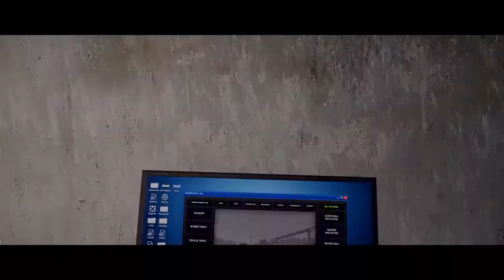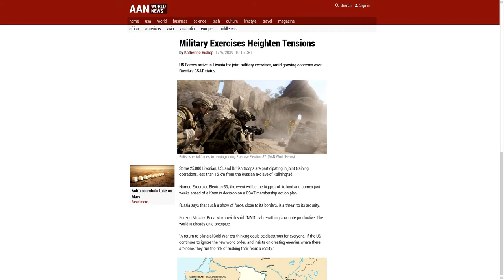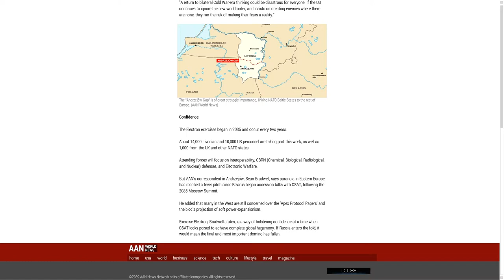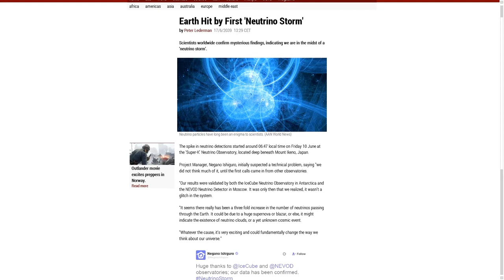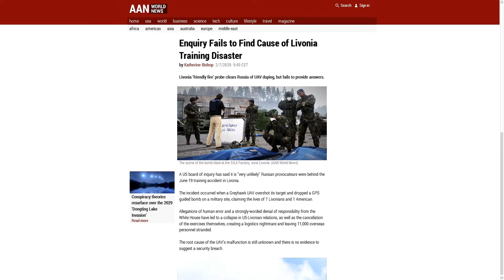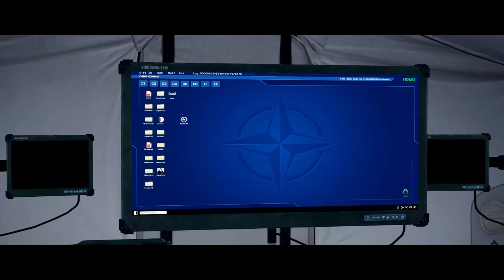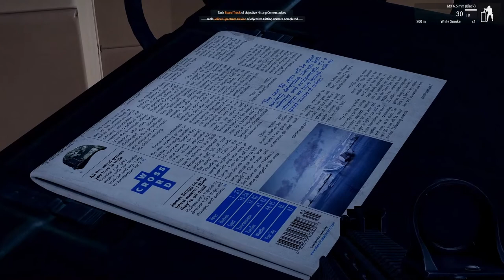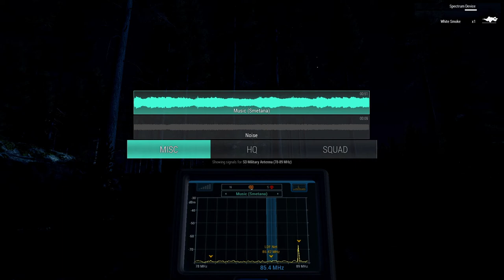Arma 3: Contact (Part 1)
Acronyms:
CAS: Close Air Support
ENDEX: End Exercise
ETA: Estimated Time of/until Arrival
HEMTT: Heavy Expanded Military Tactical Truck
LDF: Livonian Defense Force
LSA: Logistics Staging Area
MSR: Main Supply Route
NJP: Non-Judicial Punishment
NMCC: National Military Command Center
OM (Oscar Mike): On the Move
PCS: Permanent Change of Station
PPE: Personal Protection Equipment
TOC: Tactical Operations Center